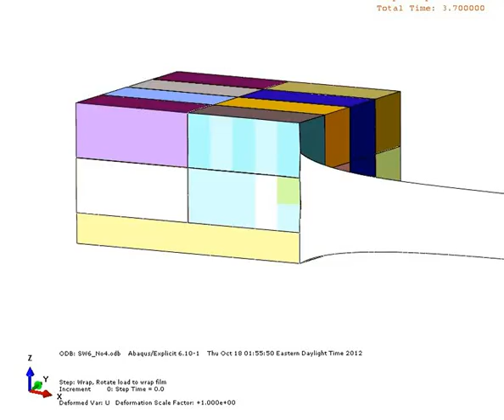Stress Engineering - Unit Load Stretch Wrap Simulation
Computer simulation of a small unit load of packages being wrapped with stretched plastic film.  The film is initially stretched and then wrapped around the packages with tension applied to the film.